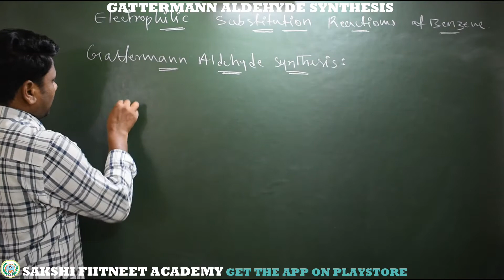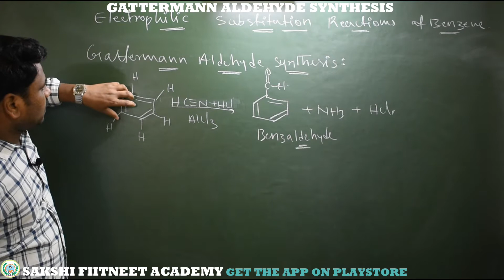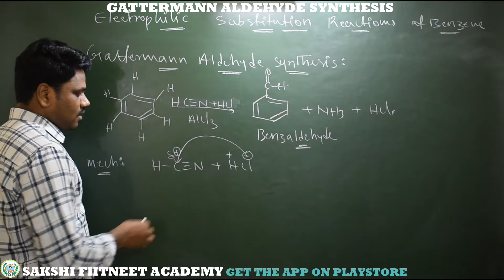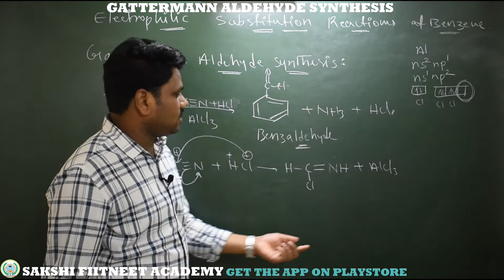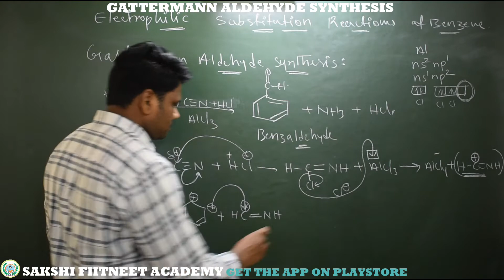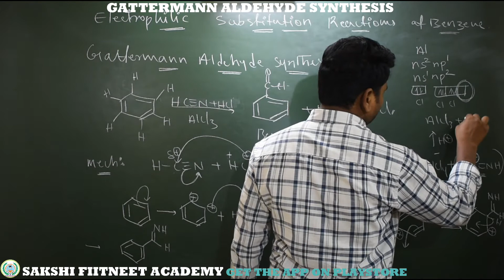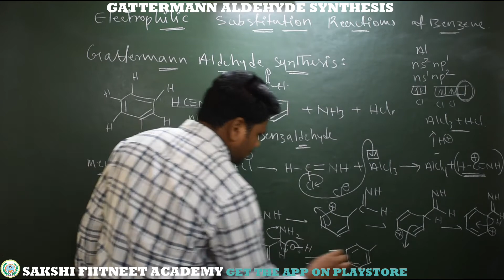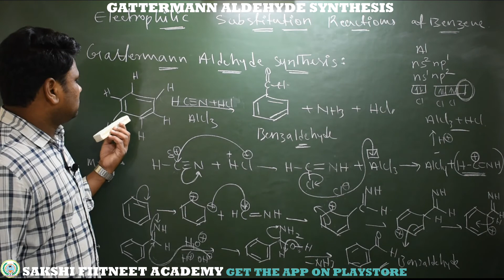Gattermann Aldehyde Synthesis/Electrophilic Substitution Reaction of Benzene/preparation of benzene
In this video lecture students learn about Gattermann Aldehyde synthesis which is one of Electrophilic substitution reactions of Benzene in this reaction benzene on electrophilic substitution with hydrogen cyanide with hydrochloric acid presence of Aluminum chloride catalyst we Benzaldehyde product.
Detailed lecture about reaction and Mechanism.
BEST CHEMISTRY BOOKS FOR IIT-JEE/NEET/BITSAT (ENGINEERING AND MEDICAL ENTRANCE EXAMS)
NCERT BOOKS
1) CHEMISTRY NCERT CLASS XI PART-1
2) CHEMISTRY NCERT CLASS XI PART-2
3) CHEMISTRY NCERT CLASS XII PART-1 & 2

IIT JEE BOOKS (ENGINEERING ENTRANCE)
         PHYSICAL CHEMISTRY
1) CHEMICAL CALCULATIONS RC MUKARJEE
2) CONCEPTS OF PHYSICAL CHEMISTRY BY DR. P BAHADUR
3) PHYSICAL CHEMISTRY BY OP TANDON
4) NARENDRA AVASTI

          ORGANIC CHEMISTRY
5) SOLOMONS FOR THEORY
6) M.S. CHOUHAN
7) ARIHANT
8) OP TONDON

        INORGANIC CHEMISTRY
9) VK JAISWAL
10) JD LEE
11) GRB OP TANDON first year
12) GRB OP TANDON SECOND YEAR

NEET BOOKS (MEDICAL ENTRANCE)
             PHYSICAL CHEMISTRY
1) GRB OP TANDON NEET
2) NARENDRA AVASTI NEET

              ORGANIC CHEMISTRY
3) SOLOMONS FRYHLE NEET MS CHOUHAN
4) GRB HIMANSHU PANDAY NEET

               INORGANIC CHEMISTRY
5) GRB OP TANDON FIRST YEAR
6) GRB OP TANDON SECOND YEAR
7) JD LEE
SAKSHI FIITNEET ACADEMY
IIT-JEE/NEET/BITSAT/FOUNDATIONS

    SAKSHI FIITNEET ACADEMY also Uploads video lectures for M.Sc. Chemistry Entrance syllabus like IIT JAM /OU PG CET/HCU PG CET.

For Regular Online classes and Class room written Notes (Material)

For complete Video lecture packages and Online Exam Sessions for IIT-JEE/NEET/BITSAT/FOUNDATIONS.

For any Queries and Clarification:-